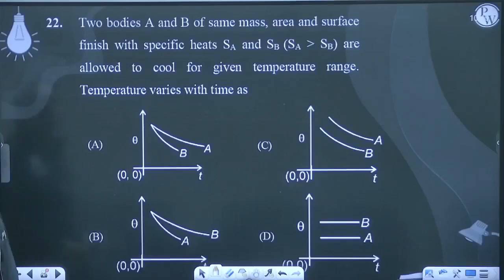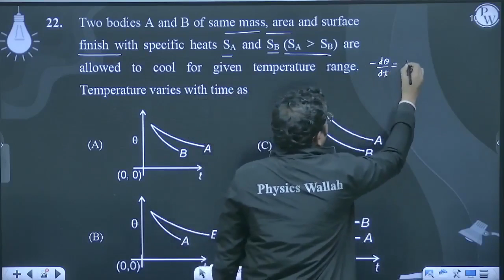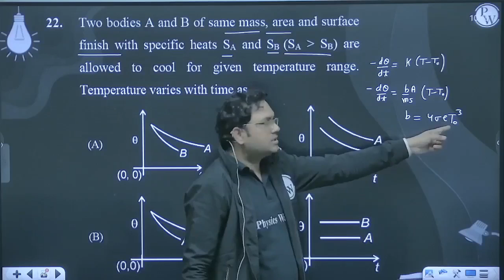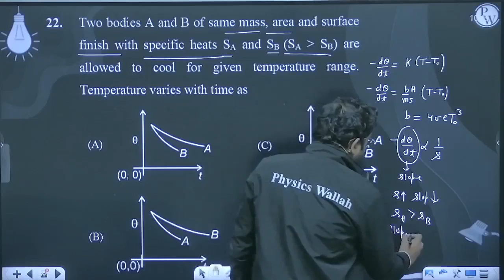Two bodies A and B of same mass, area and surface finish with specific heats SA and SB (SA &gt;....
Two bodies A and B of same mass, area and surface finish with specific heats SA and SB (SA &gt; SB) are allowed to cool for given temperature range. Temperature varies with time as 📲PW App